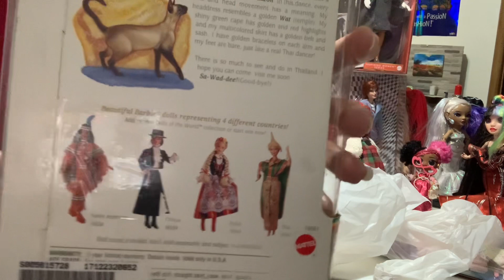Unboxing Collector Edition Thai Barbie.